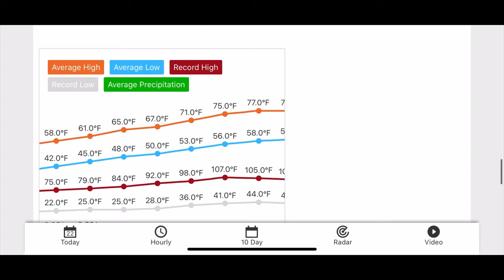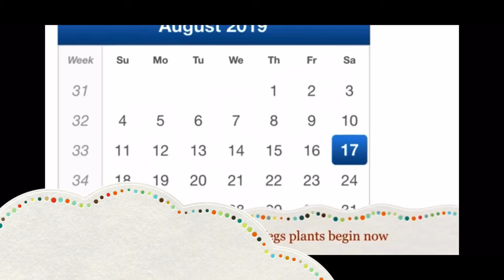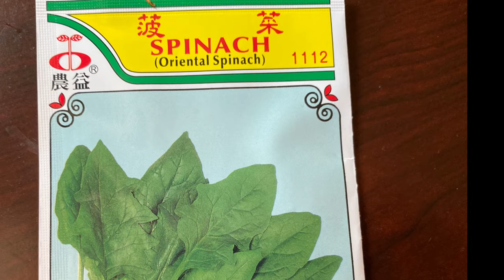秋天可以種點什麼蔬菜？什麼時候該種秋菜？What Can We Plant in Fall? When Should I Fall Vegitable?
朋友經常問我為什麼我家的菜或水果味道特別好，該甜的很甜，味道地道自然，好像我們這一方土地地靈水甜，其實今天我公佈出來我的秘訣，就是我們自制有機肥料，對他們好，他們就會對你好，我相信萬物都有靈性。你如果拿什麼偷懶的東西（化肥）糊弄他們，他們當然也會忽悠你，記住永遠與人為善 與物為善，我們院子里生靈們帮我悟出更多人間道理。

8. 美國生活 365 --汽车维修保养--BMW车的设计和性能 American Life 365 -- BMW at a glance
7. 美國生活 365 --汽车维修保养--如何利用汽車故障檢測軟件？American Life 365 -- how to use software to check up car？
5. 美國生活 365 --汽车维修保养--怎樣發現汽車故障？American Life 365 -- how to find a car problem？
4. 美國生活 365 --汽车维修保养---知道更多寶馬汽車 American Life 365 -- BMW insider
3， 美國生活 365 —汽車維修保養— 怎樣換汽車冷熱控制器？ 通過煙霧測試 American Life 365 — how to change car thermostat
2. 美國生活 365 -- 汽车维修保养 -- 學會修理汽車 American Life 365 -- learn how to repair car
1. 美國生活 365 --汽车维修保养---汽車的引擎的功能和保養American Life 365 -- car engine insider
我的小菜園
2. 美國生活 365 --  怎麼種佛手瓜(合掌瓜)？-- AMAZING! 佛手瓜来年老根可以发新枝